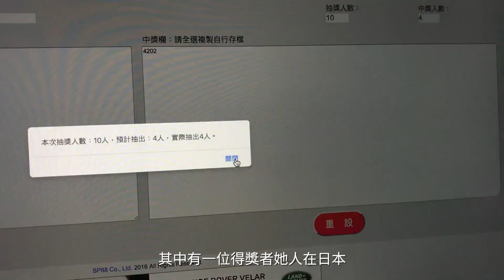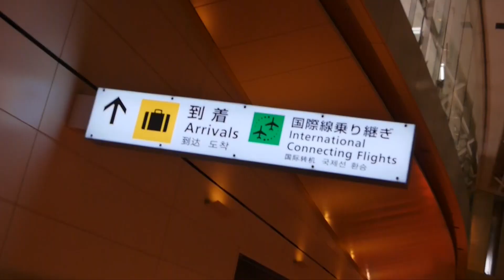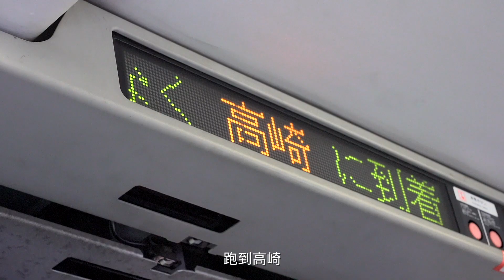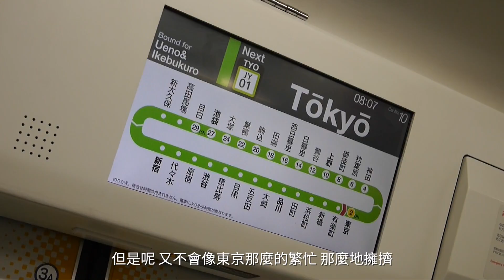【網猴去哪裡】我把一顆抱枕送到日本去了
在2019年的第一天，先祝大家新年快樂哈哈哈

話說高崎有著頭文字D「秋名山」的原地址「榛名山」，原計劃還想要上去跑一跑，但計畫總趕不上變化啊...